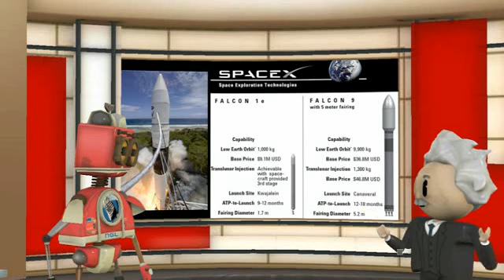Launch Vehicles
LEAPRR talks with Albert about the pros and cons of various commercially available launch vehicles.